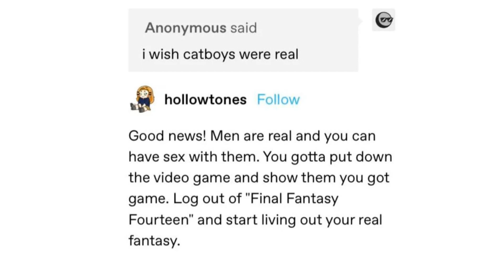Who needs catboys when MEN ARE REAL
Fellas, live out your dreams and get that man!

All voices done by me (JagaRico)